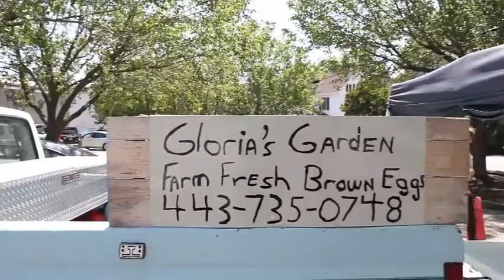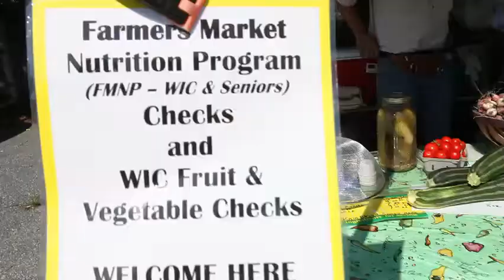Worcester County's Bounty